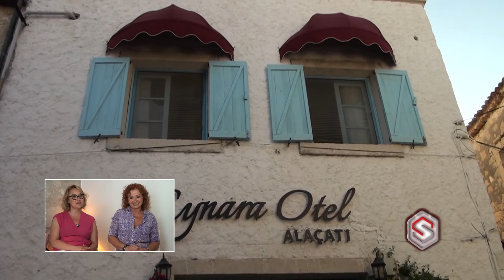CYNARA HOTEL - İZMİR ALAÇATI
İZMİR

ALAÇATI